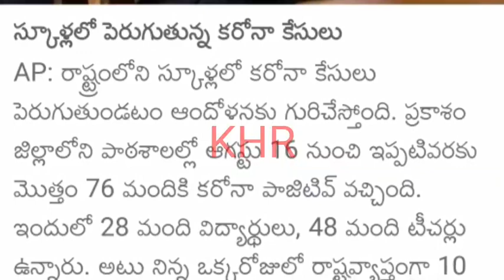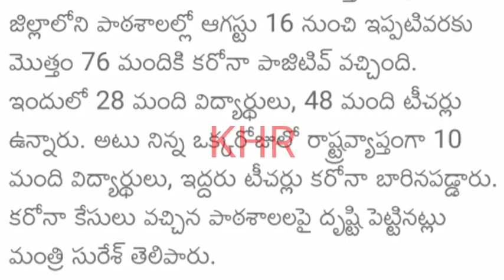ఏపీ పాఠశాలలో 76 మంది విద్యార్థులకు కరోనా||AP SCHOOLS CARONA DANGER||పూర్తి వివరాలు ఈ వీడియో లో